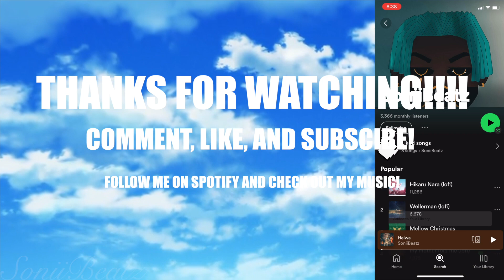Botany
Add this to your playlist if you like it!